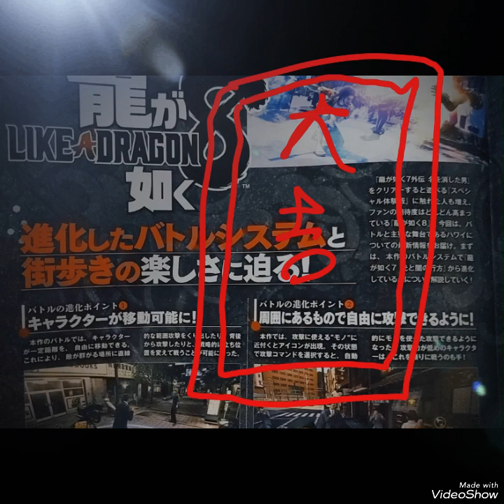LIKE A DRAGON8 街を歩けば素材に当たる!?歩き回ってパーティを強化!